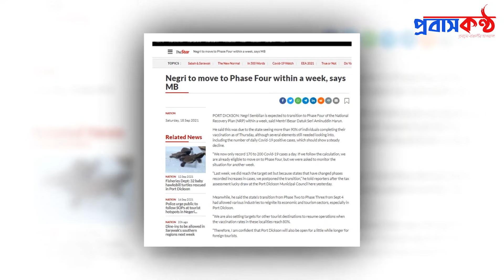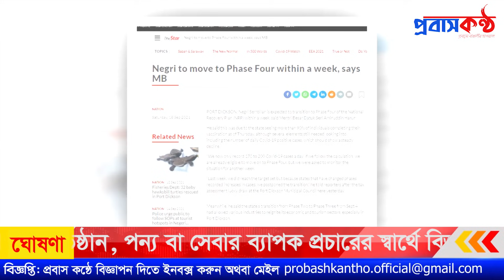মালয়েশিয়ায় ক্রমেই বাড়ছে শিথিলতার সংখ্যা! নতৃন ঘোষণা আসছে। Malaysia Bengali News.